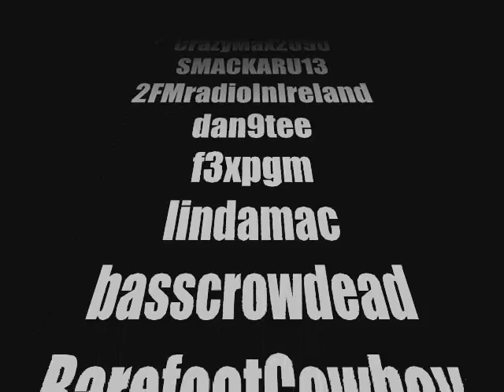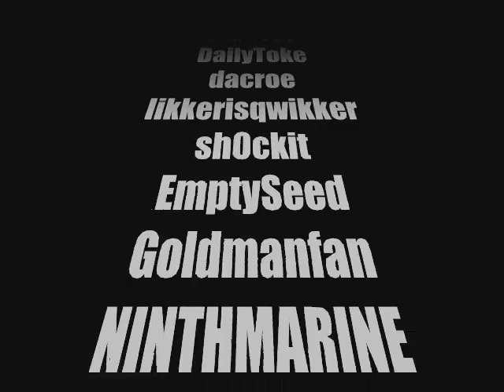HALLOWEEN SPECIAL ~ 2ND PLACE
Second place winner of my Halloween Drawing Voting.
Thank you everybody that participated.